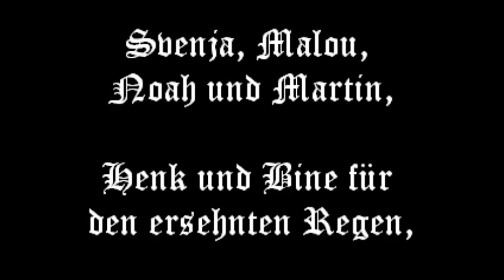Cold Water Challenge 2014